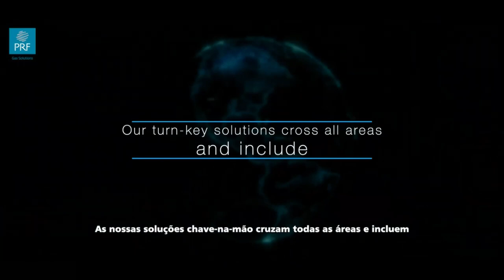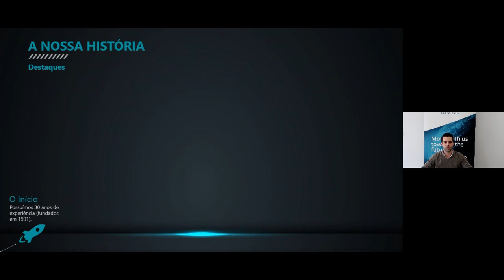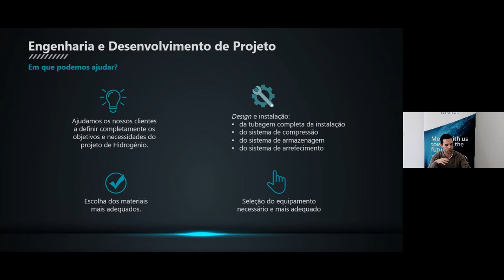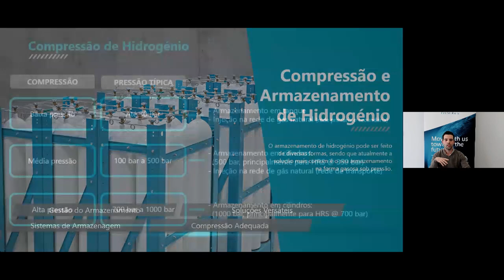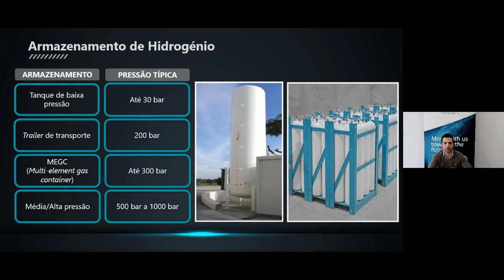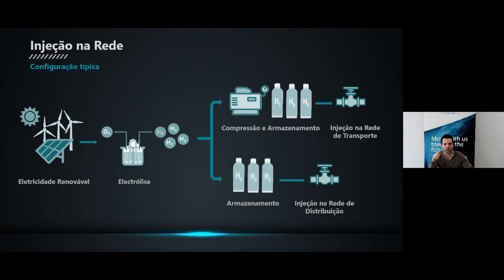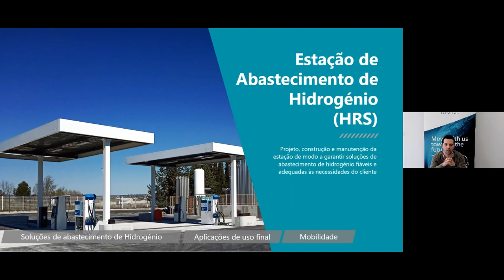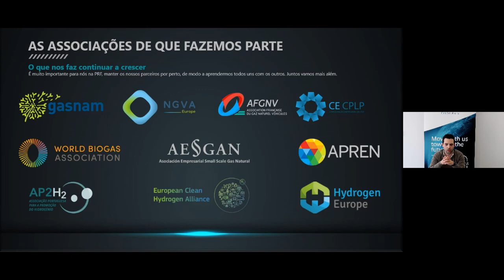Out of the Box | Hidrogénio Verde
▶︎ Leiria Business School: Out of The Box

Iniciativa que tem como objetivo a partilha de ideias e de opiniões sobre tendências, produtos, processos ou serviços "fora da caixa" e que possam abrir perspectivas e oportunidades às empresas.

Esta sessão tem como temática "Hidrogénio Verde", com o Diretor de Negócio Hidrogénio na PRF, Bruno Faustino. Como moderador, o Professor Pedro Marques, do Instituto Politécnico de Leiria.

Obrigado por estar connosco!

Fique a par de novidades na nossa oferta formativa e dos próximos eventos